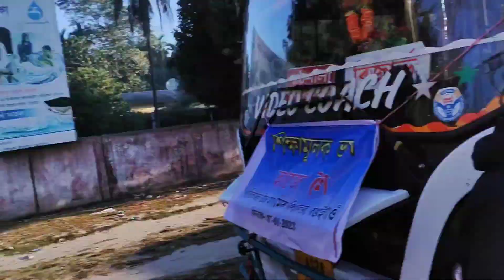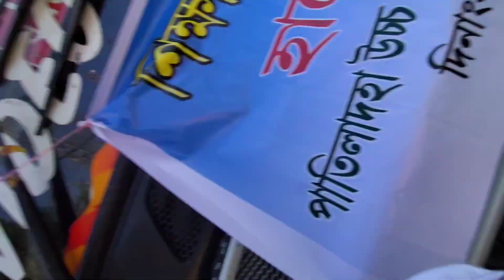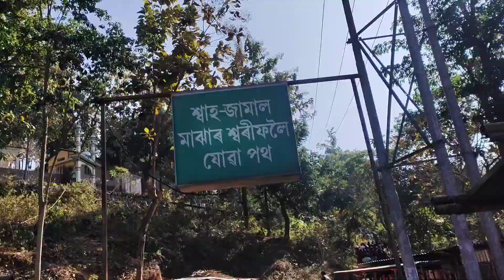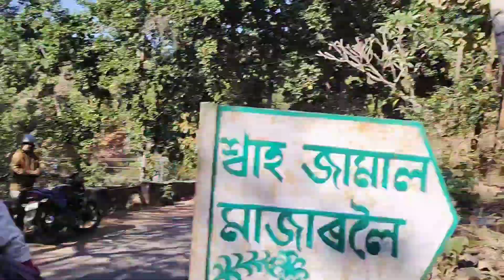Hajo vlog // Patiladaha high school to Hajo //Pancha tirtha //Assamese vlog //Hajo Picnic spot 2023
hajo picnic spot । Hajo hajo
Hajo vlog // Patiladaha high school to Hajo //Pancha tirtha //Assamese vlog //Hajo Picnic spot।